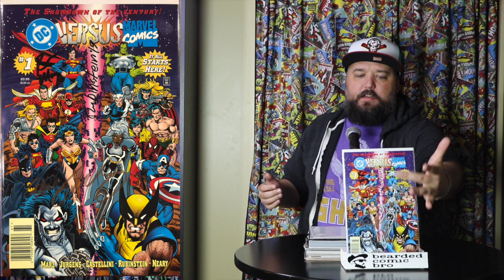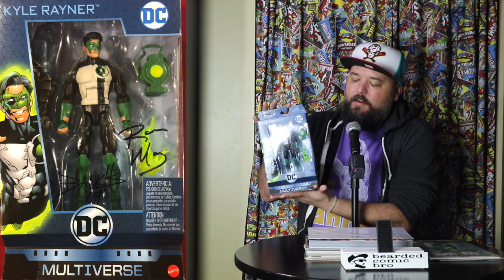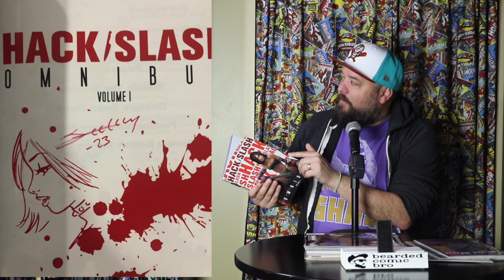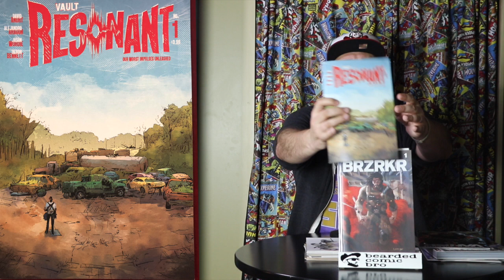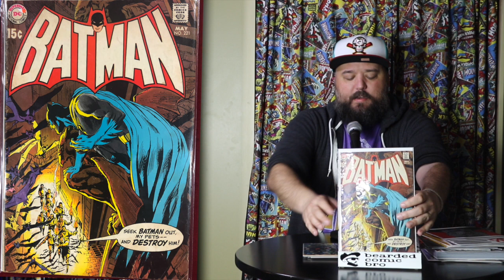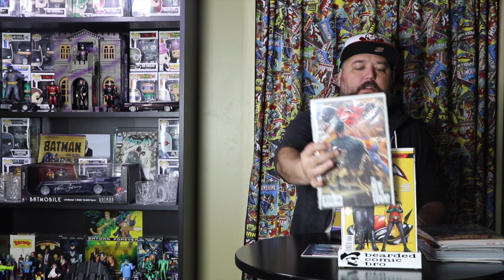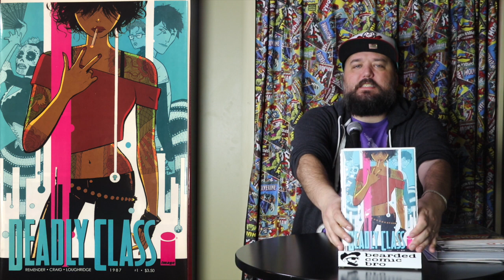Fantasticon Toledo Haul Video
Check out everything Bearded picked up at FantastiCon Toledo this year!

Go to beardedcomicbro.com for all your merchandise needs